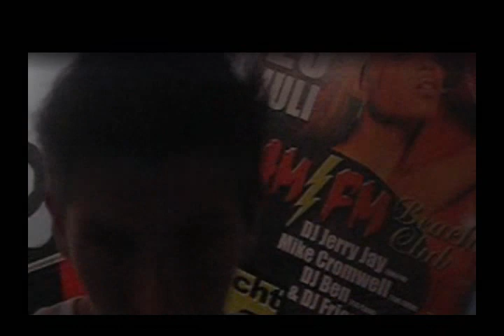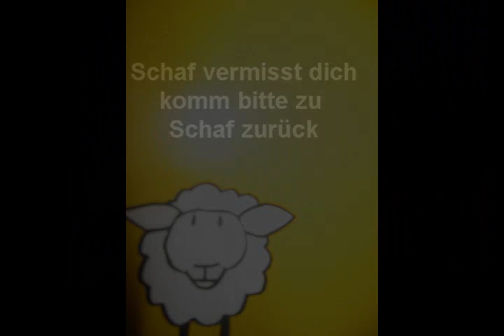Sebis-Ex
Sebis-Ex hat in abblitzen lassen! Jetzt gibts ein Video dazu.